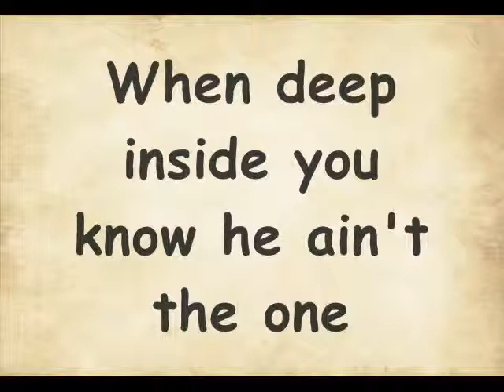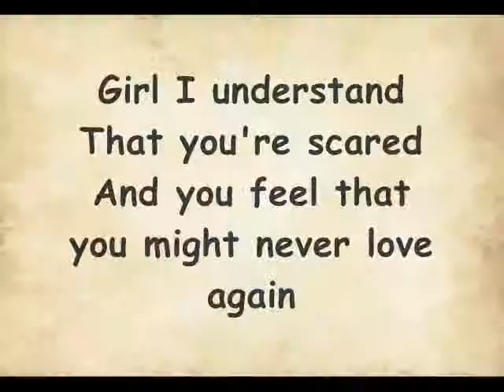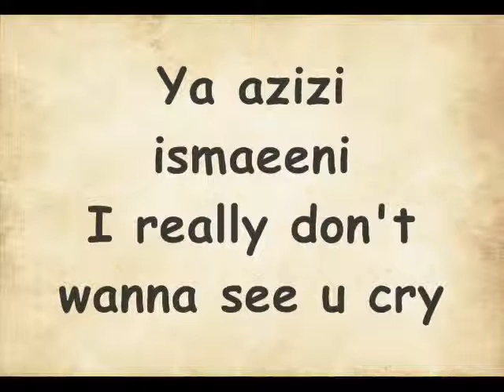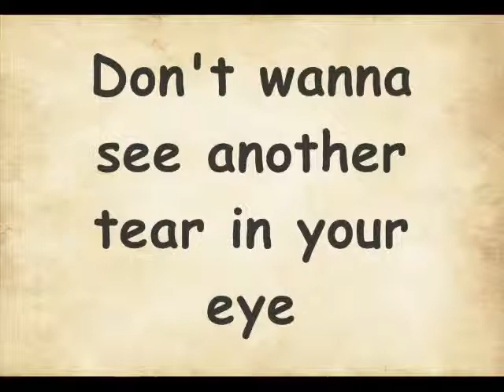Love is blind Lyrics - Ramzi ft.ash king